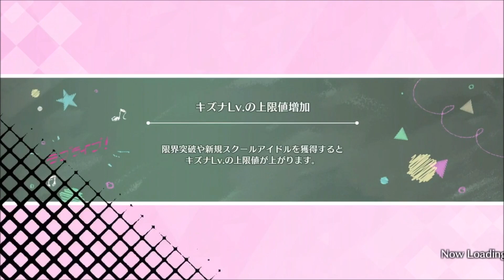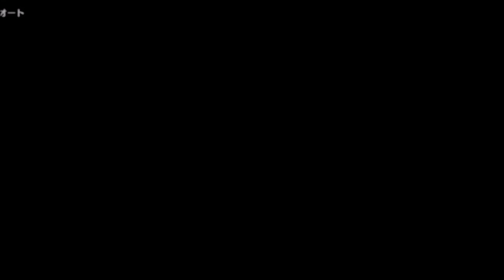【スクスタ】メインストーリー 第22章 - 気づいて、小さな声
0:00:00 - 第1話　ミア・テイラー
0:08:01 - 第2話　ボクの曲
0:14:34 - 第3話　誰のための曲？
0:22:07 - 第4話　音楽の名門、テイラ一家
0:29:58 - 第5話　前進する者とうずくまる者
0:36:49 - 第6話　完璧な新曲を！
0:43:15 - 第7話　迷子の子猫
0:50:07 - 第8話　ディーヴァは膝を抱えた
1:01:01 - 第9話　「楽しさ」を取り戻せ！
1:07:20 - 第10話　前半　あたたかな手
1:13:56 - 第10話　後半　ディーヴァ誕生